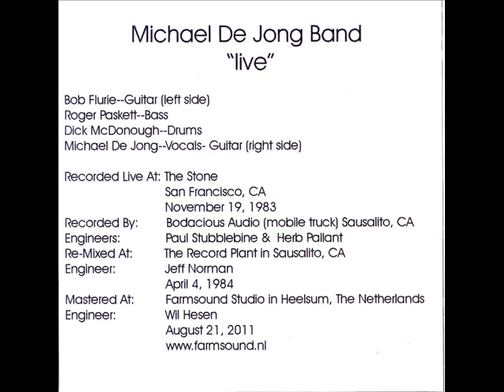The Michael De Jong Band "Live" - Mess Of Blues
With the kind permission of Michael De Jong himself.

From the GREAT upcoming Michael De Jong Band "Live" CD Unfinished Business Volume I.

It will probably be released end 2013.